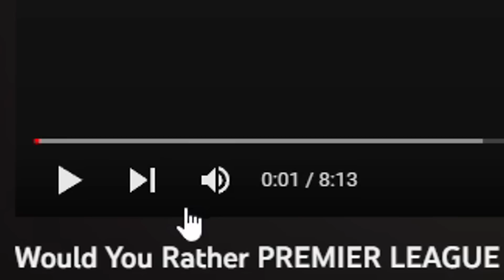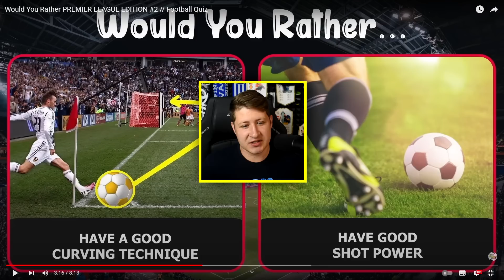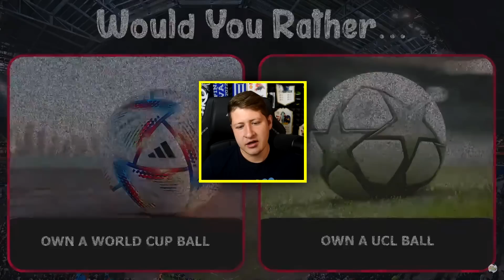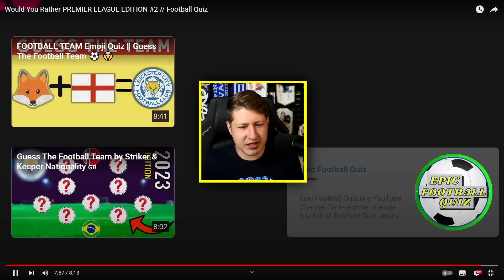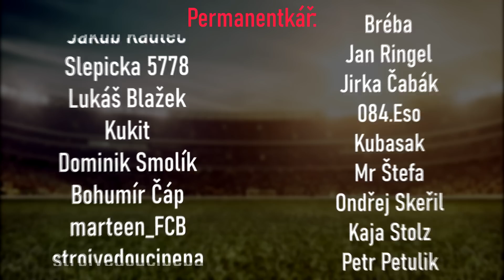Radši bys... Vyhrál 5 ZLATÝCH MÍČŮ nebo 10 ZLATÝCH KOPAČEK?